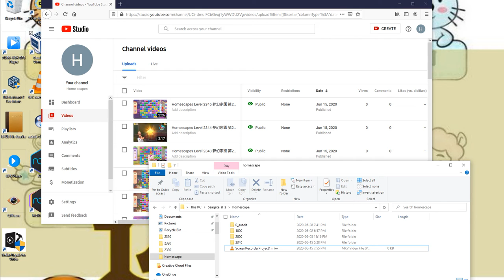Homescapes Level 2346 夢幻家園 第2346關